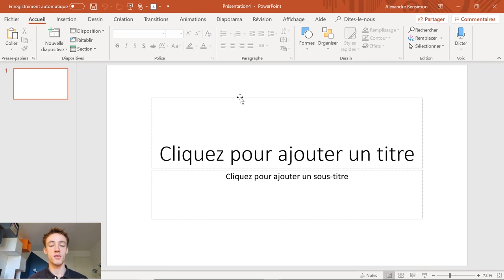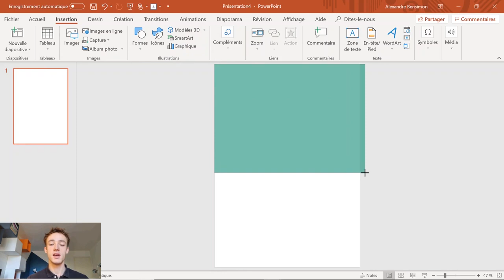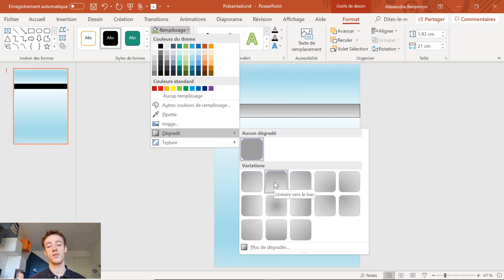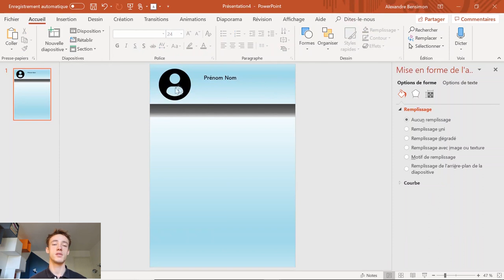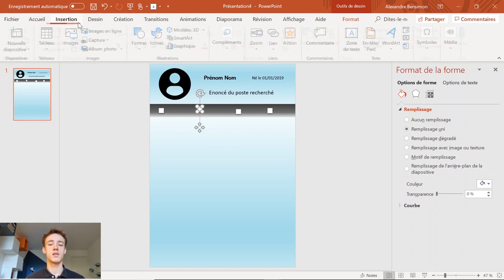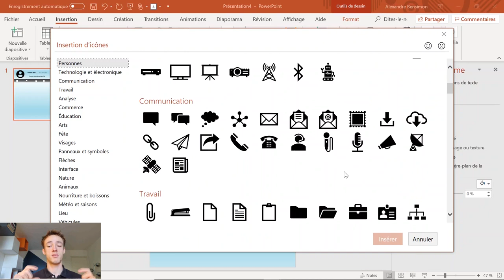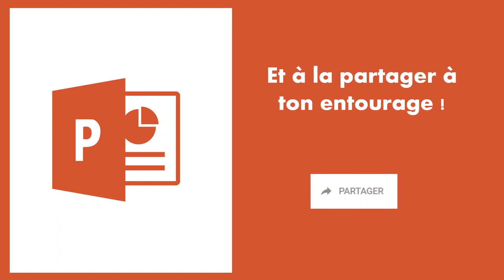Comment faire un CV professionnel et moderne sur PowerPoint | Partie 1/2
Créer un CV moderne et professionnel simplement sur PowerPoint ! Retrouver toutes nos astuces et conseils pour réaliser un CV de qualité dans cette vidéo où on vous guide pas à pas 💡

Dans les prochaines vidéos nous verrons comment ajouter vos compétences, vos diplômes, vos expériences professionnelles ainsi que vos loisirs dans la partie principale de notre CV. 👨🏻‍🎓

🔥 Notre matériel :
📙 La Kindle Amazon pour lire tous vos livres
- 30 jours d'essai gratuit à Amazon Prime pour recevoir tous vos produits en 1 jour